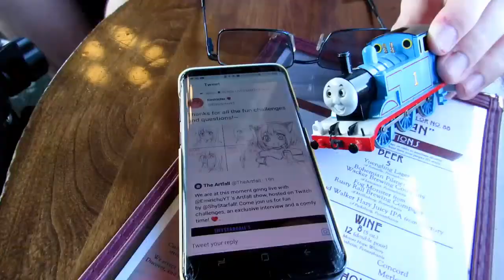To The Magic Railroad (BTS)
I spent about a week on this video, so I thought I'd share with you the BTSof making this video.